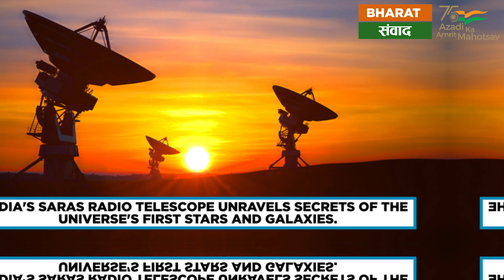India's SARAS radio telescope unravels secrets of the universe's first stars and galaxies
India’s SARAS-3 telescope has helped scientists determine the properties of the earliest radio luminous galaxies formed 200 million years after the Big Bang, a period known as Cosmic Dawn.

The telescope, indigenously designed & built at Raman Research Institute (RRI), has been deployed over Dandiganahalli Lake & Sharavati backwaters, in Karnataka since 2020.

Besides RRI, researchers from Commonwealth Scientific & Industrial Research Organisation (CSIRO) in Australia, University of Cambridge & University of Tel Aviv also participated in the study.

Its findings threw light on the energy output, luminosity, and masses of the first generation of galaxies that are bright in radio wavelengths.

Published in the journal Nature Astronomy, the data collected from the telescope has helped improve astronomers’ understanding of the astrophysics of Cosmic Dawn.